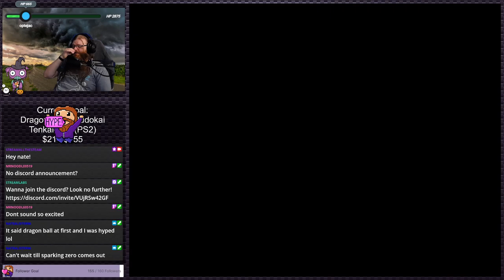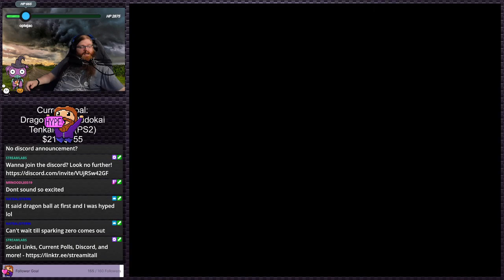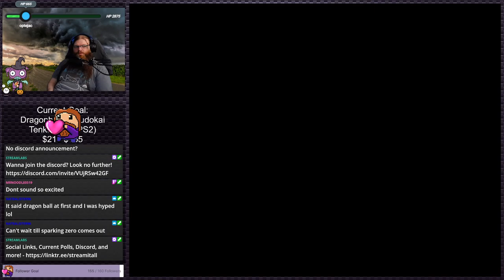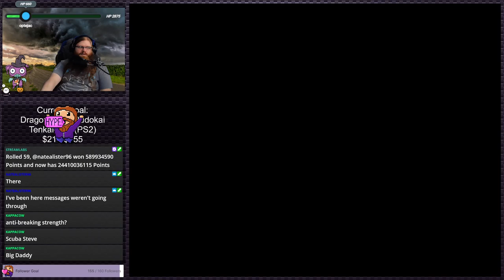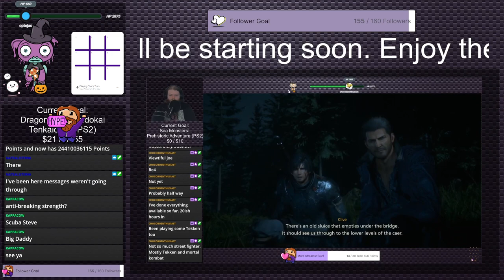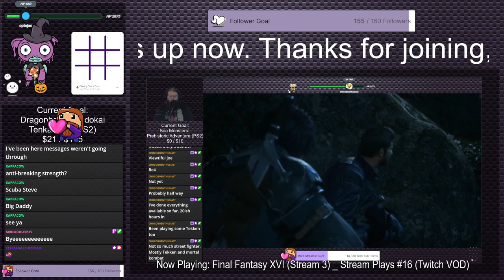Dark Cloud (Stream 10) | Stream Plays #19 (Twitch VOD)